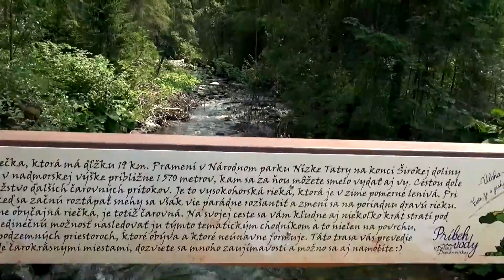Letná sezóna na Slovensku má zelenú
Leto na Liptove sa bude niesť v mene aktívneho oddychu! 🥳 Čo tak začať deň cykloturistikou, pokračovať paddleboardom na Liptovskej Mare a zakončiť to kúpaním vo vodnom parku či termálnom? 💦
A čo deti? Zabaviť ich cez letné prázdniny vie byť náročné. 🥵 Nie však keď ich zoberiete na Liptov! 🤩 Váš pobyt na Liptove bude jedinečným zážitkom, na ktorý budete s deťmi dlho spomínať. 🤗 Príďte sa presvedčiť sami. 🤫 Rezervujte si pobyty a príďte sa presvedčiť sami. 🤫 Viac informácií o dovolenke na Liptove tu: 👉 visitliptov.sk